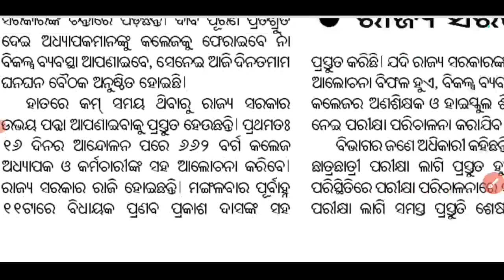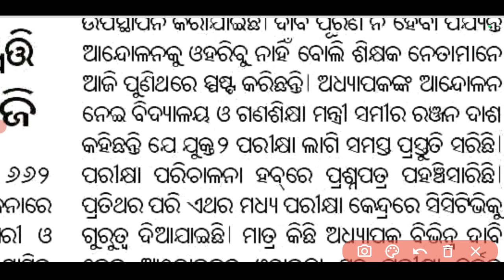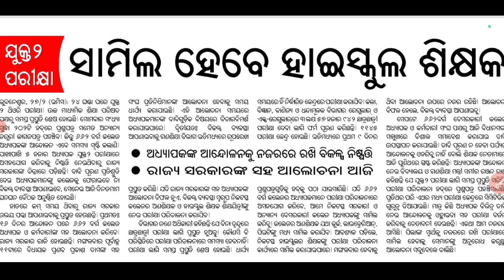+୨ ବୋର୍ଡ ପରୀକ୍ଷା ପରିଚାଳନା ପାଇଁ ସାମିଲ ହେବେ ହାଇସ୍କୁଲ୍ ଶିକ୍ଷକ | Chse Exam Exam News Today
12th class board exam 2023
+2 board exam news today
class 12 board exam news
class 12 board exam 2023
chse exam
+2 exam
plus 2 board exam
plus two board exam